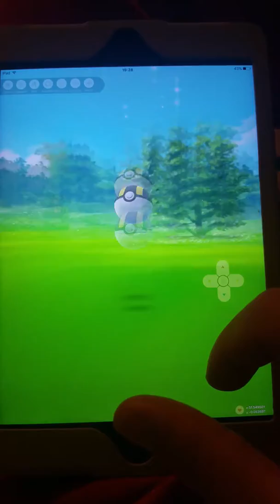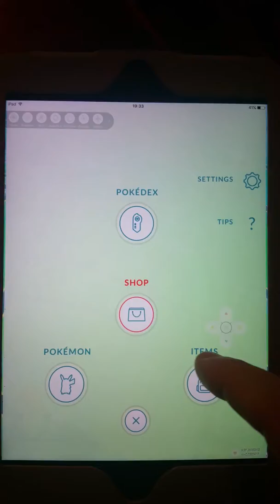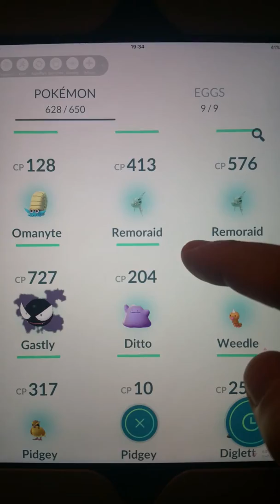SO MANY KANGASKHAN TO DAY